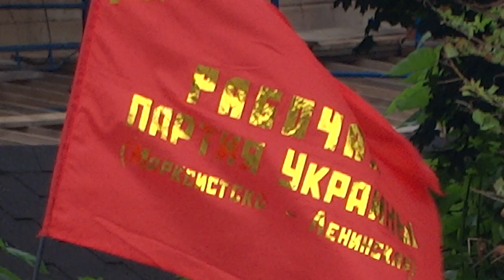Евромайдан, Антимайдан, Харьков 13.07.2014., флаги Украины и левых сил